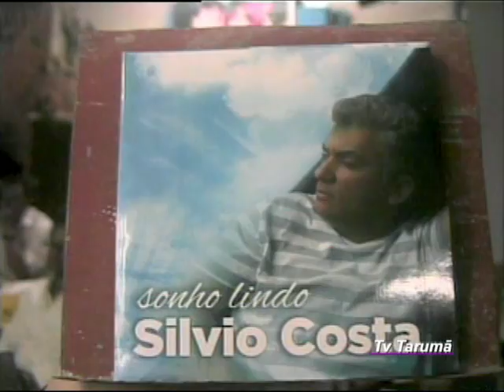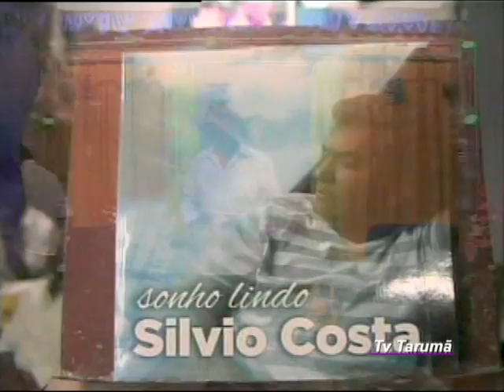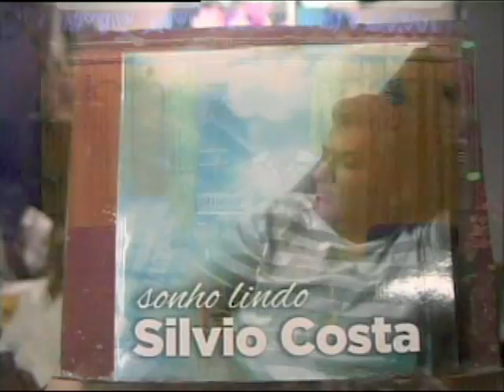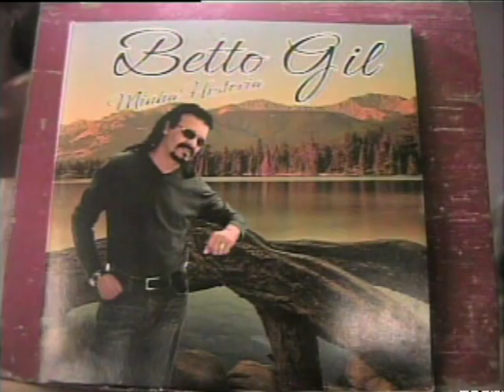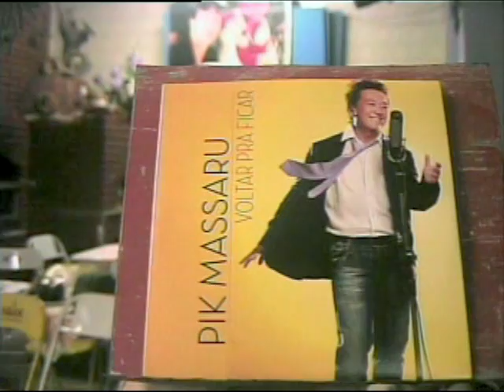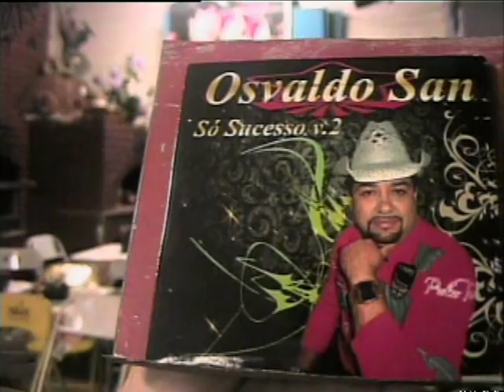Programa:Sertanejo sem Fronteira com Maria José na Tv Tarumã gravado em 04/03/2015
Programa:Sertanejo sem Fronteira com Maria José e Paulo Nasc.gravado em 04/03/2015 presenças de Paulo Nascimento ,Silvio Costa, Dinho Santos & Jorginho ,Betto Gil ,Belo Lima ,Benê Soares ,Marcos Lud ,Pik Massaru ,Osvaldo San,